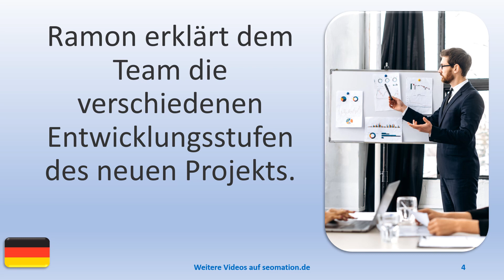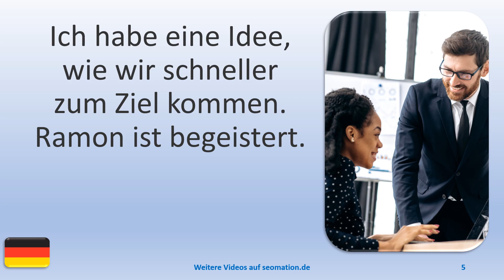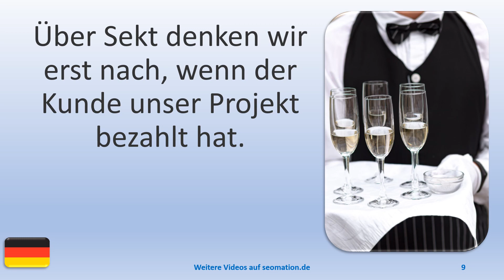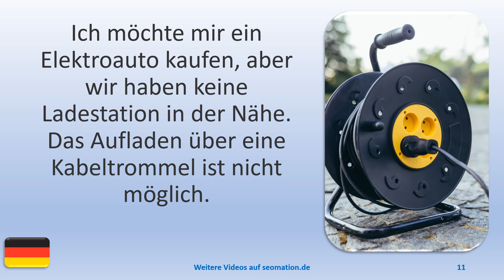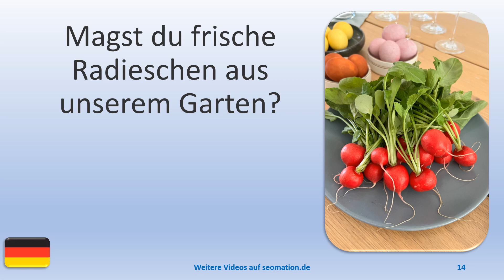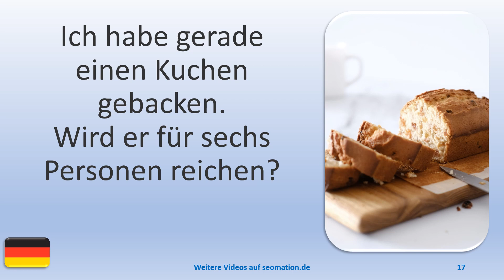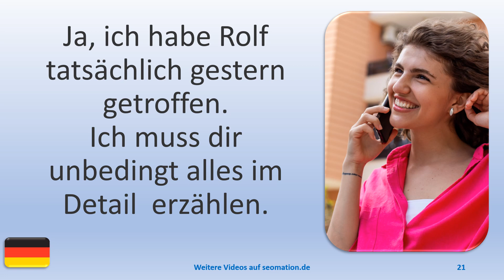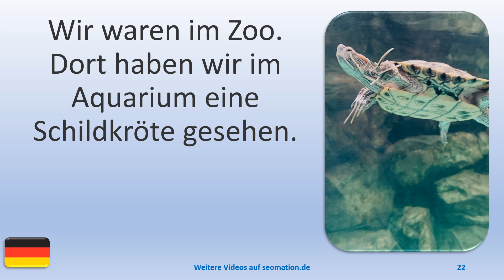▶️426▶️ Ich lerne Deutsch mit Texten und Bildern in unterschiedlichen Situationen.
03 Wir entwickeln neue Konzepte mit künstlicher Intelligenz für die Automobilindustrie.
04 Ramon erklärt dem Team die verschiedenen Entwicklungsstufen des neuen Projekts.
05 Ich habe eine Idee, wie wir schneller zum Ziel kommen. Ramon ist begeistert.
06 Wir verändern den Plan an mehreren Punkten. Sylvia hatte dazu einen guten Vorschlag.
07 Ich werde mir den Plan noch einmal ansehen und dann mit dem Team besprechen. Danach treffen wir eine Entscheidung.
08 Die Besprechung mit dem gesamten Team war online. Die Entscheidung ist gefallen.
09 Über Sekt denken wir erst nach, wenn der Kunde unser Projekt bezahlt hat.
10 Der Kunde ist mit unserer bisherigen Arbeit zufrieden und hat einen Teil davon bereits bezahlt.
11 Ich möchte mir ein Elektroauto kaufen, aber wir haben keine Ladestation in der Nähe. Das Aufladen über eine Kabeltrommel ist nicht möglich.
12 Ich fühle mich beim Klettern nicht besonders wohl. Trotzdem gebe ich nicht gleich auf.